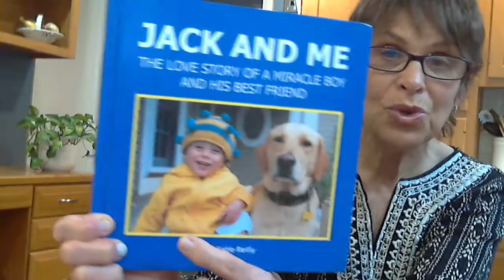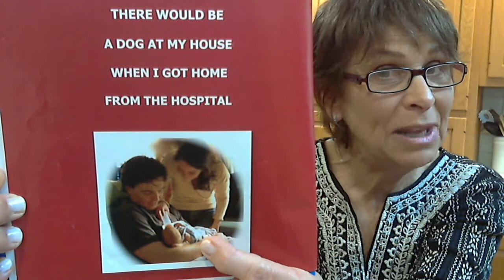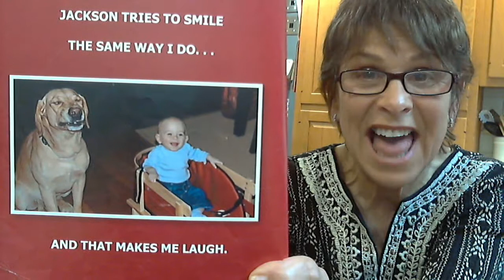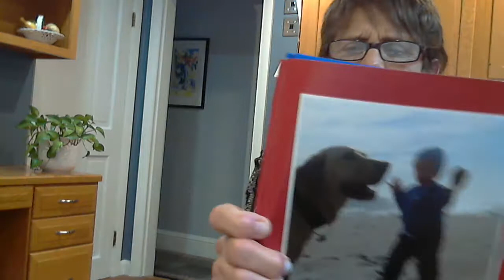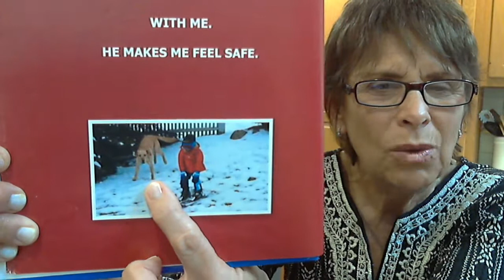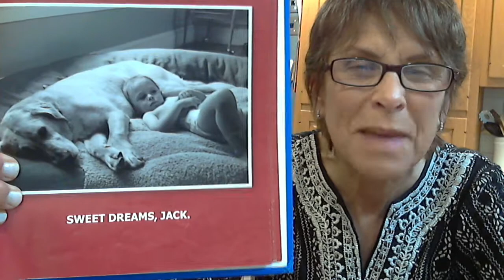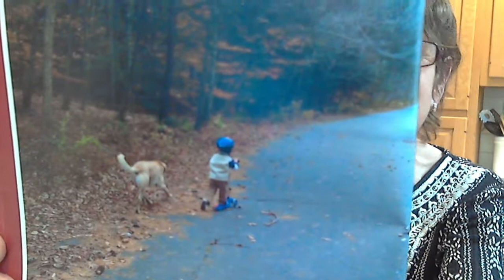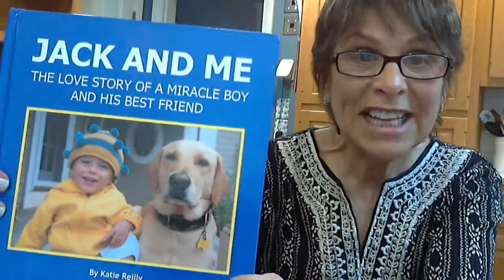The story of Jack and Me